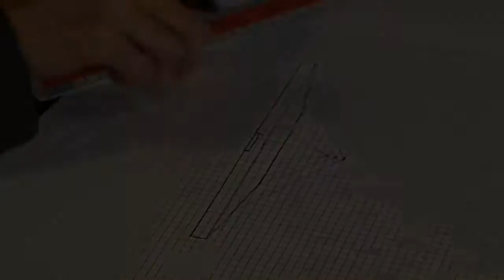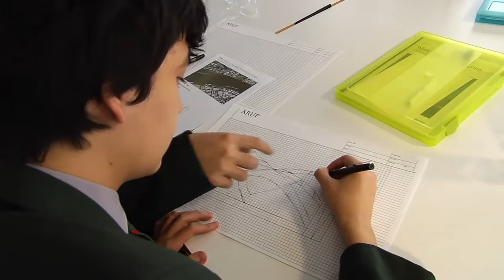Arup Work Inspiration, Brisbane 2014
Arup, a global firm of consulting engineers and a corporate partner of The Smith Family, hosted 8 students from Kelvin Grove State College for a Work Inspiration program in April/May 2014. Spread over 6 half days for 6 weeks in Brisbane, the program provided valuable insights for the students into possible future career paths in the world of design and engineering.